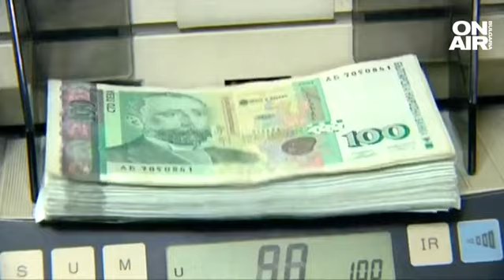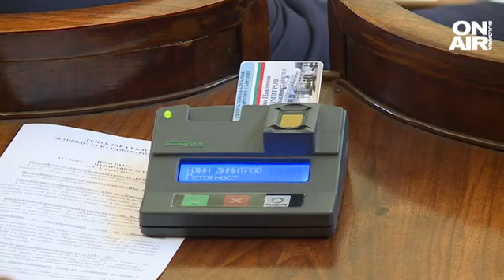Актуализацията на бюджета: Кой ще подкрепи промените в основния финансов закон?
Със 141 гласа "ЗА" народните представители одобриха актуализацията на бюджета на ДОО. Депутатите от ГЕРБ-СДС и ДПС гласуваха "въздържал се". Депутатите на Слави Трифонов гласуваха "ЗА" антикризисните мерки и така спазиха обещанието на техния лидер.

Антикризисните мерки на кабинета влязоха на първо четене в пленарната зала. Дебатите по актуализацията на бюджета продължават, а основният въпрос е кой ще подкрепи промените в основния финансов закон?